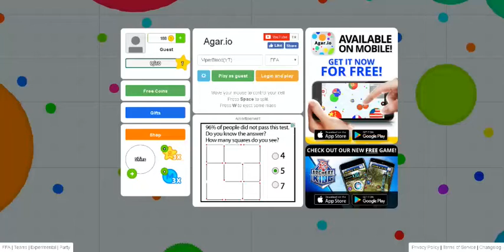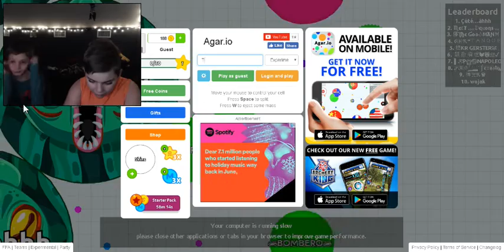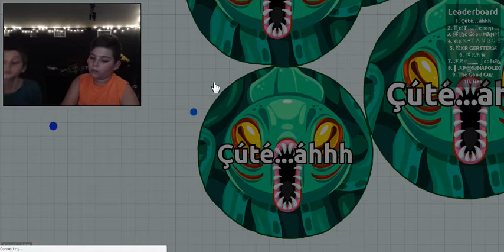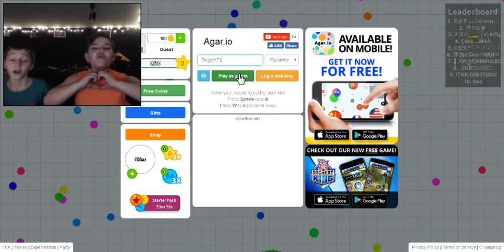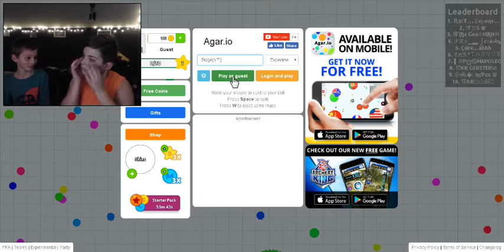Agar.io #1/ My first two person video! I died, Waaaa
This is a video that I thought I would make with my freing that kept beeging me to make a video with him, so I did! Leave suggestions what ot